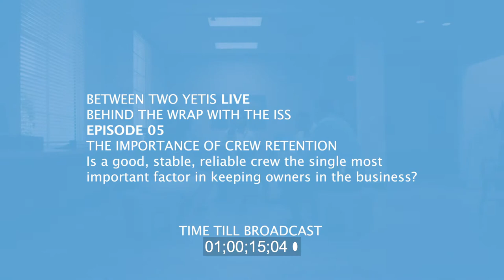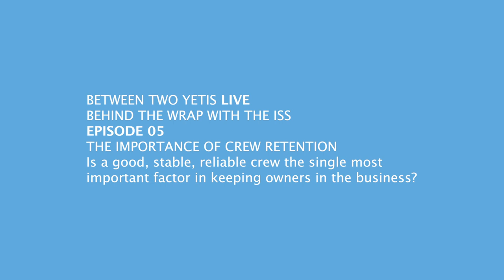Behind the Wrap Episode 05 - The Importance of Crew retention for the Industry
On episode 5 of Behind The Wrap we discuss what could be one of the most important topics for the industry - the importance of crew retention. Join Norma Trease of YachtAid Global, Capt. Mark Diekmann, Ted Morley of MPT Training and Graeme Lord of Fairport Yacht Support.

If you are not already a member of the International Superyacht Society - ISS - there has never been a better time to join and support your industry.

A wise old man once told me, “Ask not what your industry can do for you, ask what you can do for your industry.”

I believe, by taking time sat between two Yetis, we can share stories and genuinely engage the people who serve in the marine industry.

By telling the stories of the deck hands, the entrepreneurs and the inventors, the engineers and the designers, the manufacturers and suppliers, the brokers and the owners, and everyone in between, we provoke a stronger sense of respect and responsibility for each other and our industry. Ultimately, we will better serve the owners- a limited, passionate client base from which the purchase of one dream has a ripple effect that puts food on the table for millions around the world.

We are looking to partner with the best in the business, to help us spread this message and make our industry stronger by exploring our humanity.

We have multiple ways of doing this, away from the normal clutter of marketing videos. From podcasts, to panel discussions to hitting each other with pugil sticks, there’s lots of ways to collaborate.

Discover the marine industry with me through the stories and passion of the owners, the people, the companies and the organizations that make it happen.

We’re here to help everyone aim higher.